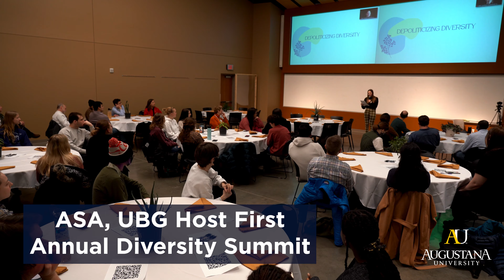AU in Review: March 2022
March at Augustana was an exciting month — complete with the 25th Boe Forum on Public Affairs, a central region championship, plenty of performances from the School of Music and the first annual Diversity Summit. To learn more, visit augie.edu.